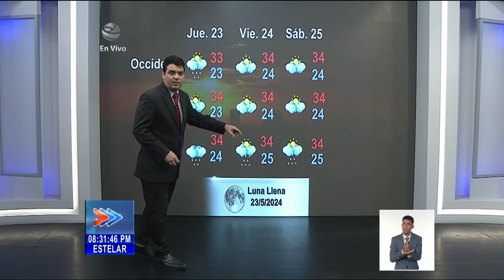El Tiempo en Cuba: lluvias y tormentas eléctricas en la tarde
¿Cómo se comportan las variables meteorológicas en Cuba? Conozca más detalles del pronóstico del tiempo para esta noche y los próximos tres días con nuestro especialista del Instituto de Meteorología, (INSMET)